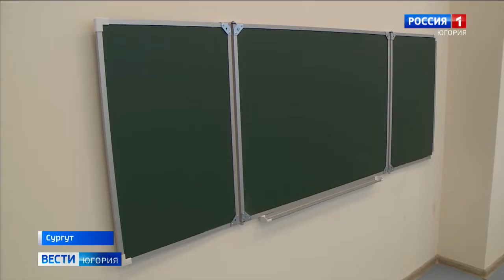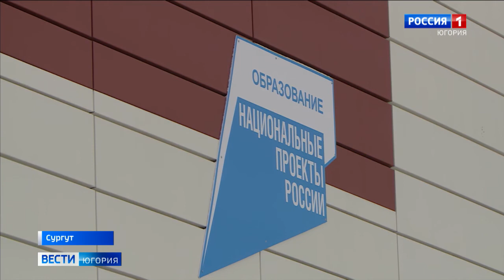Завершено строительство школы на 900 мест в Сургуте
В Сургуте построили новую школу на 900 мест. Сейчас в образовательном учреждении началась процедура лицензирования. Процесс не быстрый, поэтому ученики сядут за парты в сентябре. Тем не менее этот объект жители близлежащих домов называют долгожданным.

Смотрите выпуски "Вести-Югория" на телеканале Россия-1 ежедневно по будням:
утром - 5:07, 5:35, 7:07, 7:35, 8.07, 8:35, 9:00
днём - 14:25
вечером - 21:05
И в выходные:
в субботу - 8:00
в воскресенье - итоговая программа "Местное время. Воскресенье" - 8:00